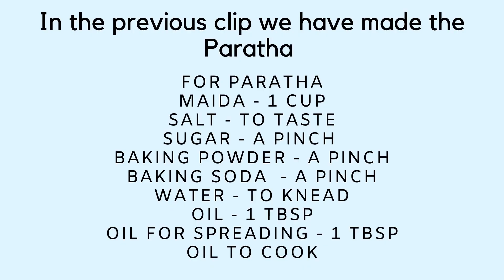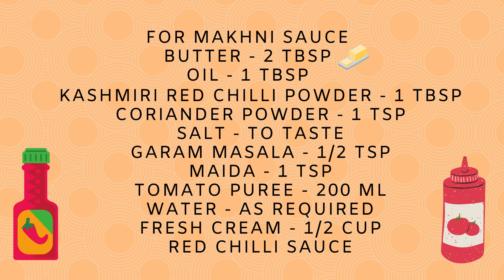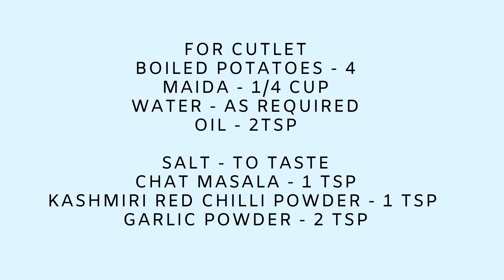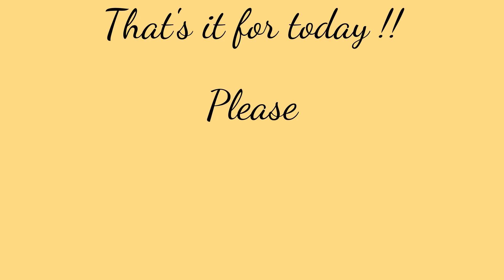Crispy Veg Makhani Wrap - Burger King Style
Crispy veg makhani wrap ingredients:
For makhani sauce

For paratha
Oil for spreading - 1 tbsp
Oil to cook

For cutlets
Water - for making batter

For assembling
Capsicum - few juliennes
Makhani sauce
Cutlets
Parathas